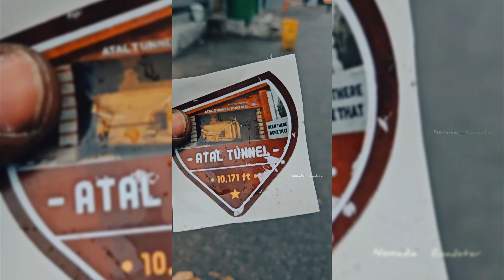ataltunnel ulladi poga poraen🚇 | India's Longest📏 tunnel | Petrol allolwed illaiya🤔